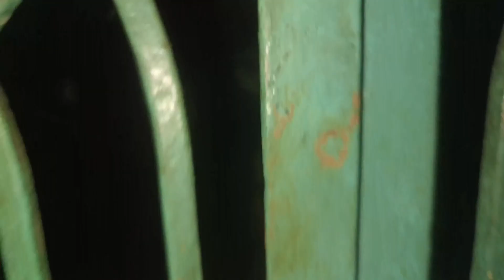Finally Bholenath aap ka darsan ho gya 🙏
Bholenath ka darsan ho gya 🙏